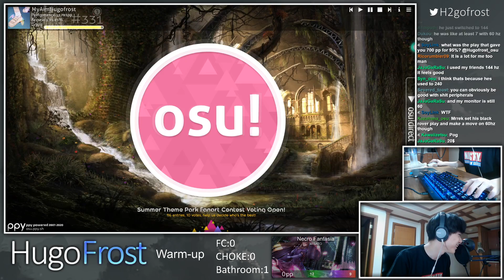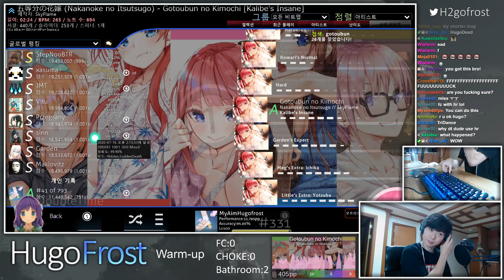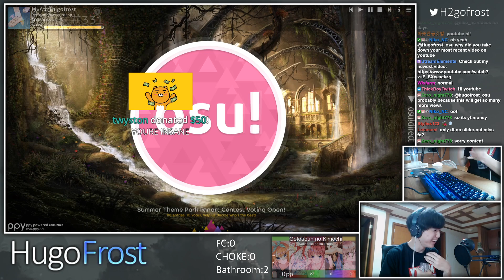"I WILL DONATE $50 IF YOU GET TOP 5 ON ANY MAP" [osu!]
When money gives you power

[Map] (맵)
Nakanoke no Itsutsugo - Gotoubun no Kimochi [Kalibe's Insane] Mapped by Skyflame

[Peripherals] (장비)
Keyboard (키보드): Corsair K63 Wireless Mechanical Gaming KB (Blue LED / Cherry mix red)
Keypad (키패드): Leopold FC210TP Mechanical Tenkeypad Key Pad Numpad Cherry MX Red PBT White
Tablet (타블렛): CTH-480 Wacom (Pen & Touch Small)
Mouse (마우스): Logitech G305 LIGHTSPEED Wireless Gaming Mouse, White
Mousepad (마우스패드): Logitech large mouse pad G640
Monitor (모니터): Hansung 144Hz Gaming Monitor
Headphone (해드폰): Sony Grey Headphone (idk the full name)